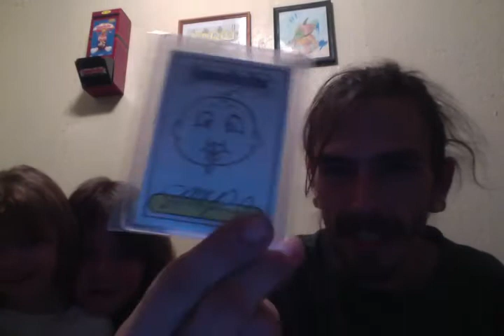sketches & friends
sketches